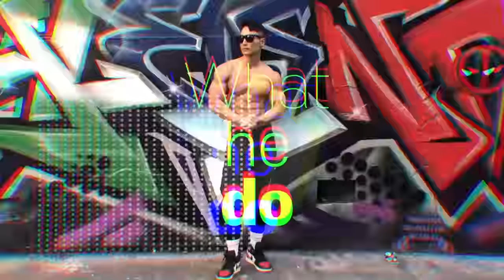연휴에는 경험치 2배라기에 잘 먹고 잘 운동했던 건에 대하여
지난 연휴 30대 보디빌더, 2일간의 일상을 담았습니다.

00:00 미리보기
00:19 첫번째 식사
00:40 두번째 식사
01:22 데드리프트
02:23 핵스쿼트 머신
03:06 레그 프레스
03:32 세번째 식사
04:24 친구들 모임
05:03 둘째 날, 첫번째 식사
06:03 피지크 삼형제
07:02 다이어터 앞 먹방